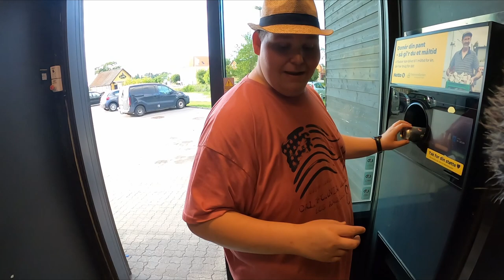Grilfest hos Holst 1 af 4 Vlog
Instergram : thedanishbrumbas

Galaxy
Facebock: